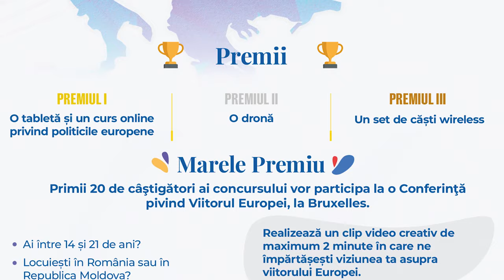Cum arată Europa în care vrei să îți îndeplinești visurile?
Trăiești, studiezi, călătorești, muncești în Europa – care îți influențează fiecare aspect din viața de zi cu zi. Uniunea Europeană este despre tine și despre cei din jurul tău.

✅Ai între 14 si 21 de ani?
✅Locuiești în România sau în Republica Moldova?
✅Ai o viziune despre viitorul proiectului european?

Intră în competiție și fă-ți vocea auzită!

Împărtășește-ne viziunea ta asupra viitorului Europei printr-un scurt video original (un video/un interviu/un vlog/un documentar/scurt-metraj) de maximum 2 minute și câștigă premiul mare sau unul dintre cele 3 premii puse în joc.

Data limită: 15 decembrie 2021.

Premii
Primii 20 de câștigători ai concursului vor participa la o Conferință privind Viitorul Europei timp de 3 zile la Bruxelles, în inima Uniunii Europene. În plus, vor fi acordate următoarele premii:

🥇Premiul I: o tabletă + participarea la un curs online privind politicile europene
🥈Premiul II: o dronă
🥉Premiul III: un set de căști bluetooth

🔊 Câștigătorii vor fi anunțati pe 10 Ianuarie 2022

Succes!